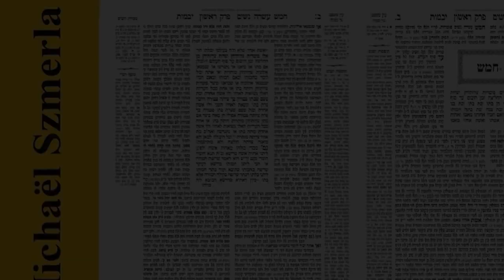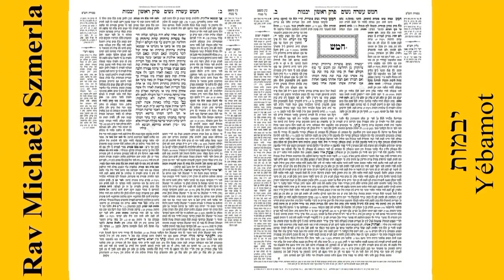Rav Michaël Szmerla - Yébamot 41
Yibboum est la loi de la Torah (« Deuteronomy 25:5-10 » ) par laquelle le frère d'un homme décédé sans enfants est autorisé à épouser la veuve. Cette loi ne s'applique qu'aux frères paternels, c'est-à-dire aux frères du même père; qu'ils aient la même mère ou des mères différentes est sans importance. Il est interdit à la (les) veuve(s) du défunt d'épouser quelqu'un d'autre en attendant qu'un des frères l'épouse ou de la libérer en effectuant une cérémonie connue sous le nom de Halitza. Dans tous les cas où Yibboum s'applique, Halitza peut être effectuée comme alternative. De nombreux cas sont discutés dans ce traité où le Yibboum ne s'applique pas, et la Halitza ne s'applique donc pas non plus.